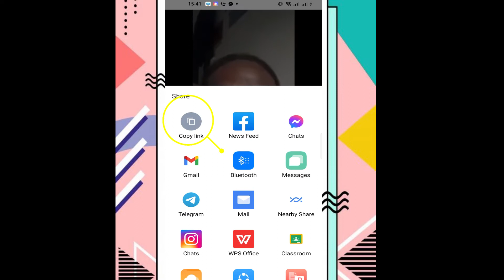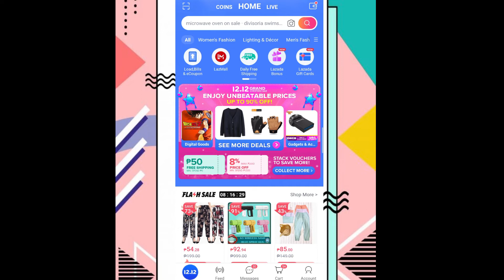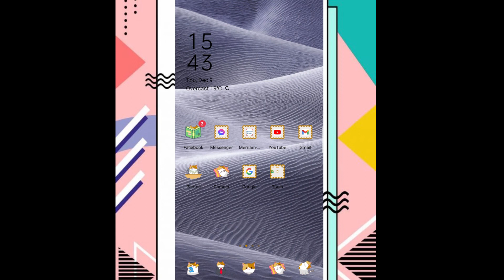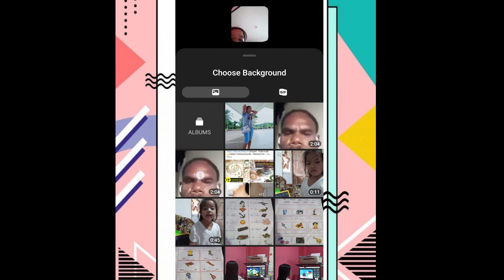PAANO IDOWNLOAD PRANK CALL ON MESSENGER l TRENDING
Ito po ang video ng messenger prank call na i.dodownload niyo.